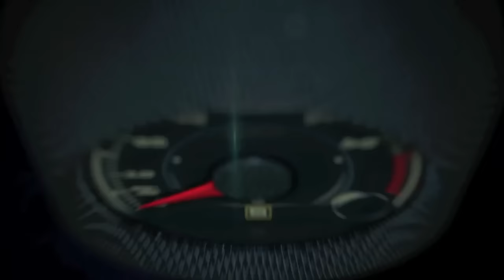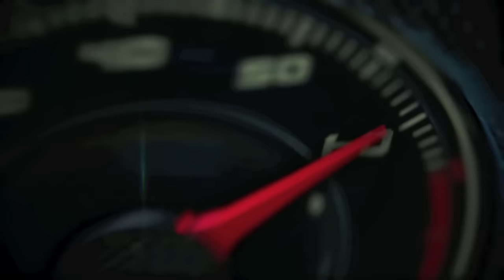Genesis and Hyundai at the 2016 Chicago Auto Show